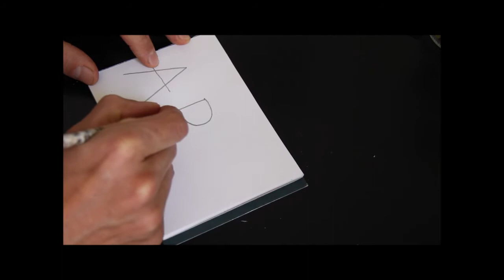Graffiti Evolution des lettres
Aide pour le blog du lezard en plastique du collège d'Asfeld Château Porcien
Chaque lettre doit évoluée et trouver son équilibre par rapport aux autres !
Elles peuvent se déformer jusqu’à devenir illisible.